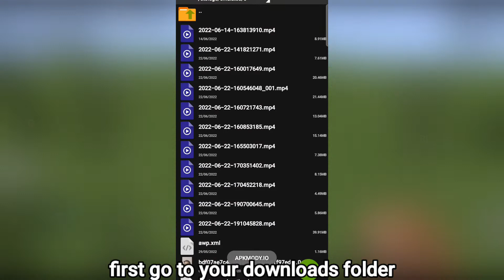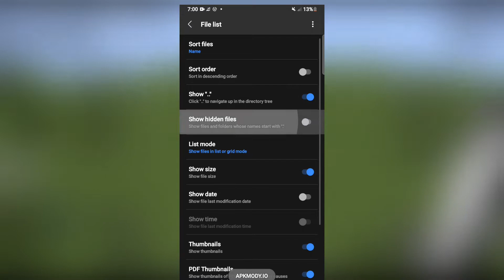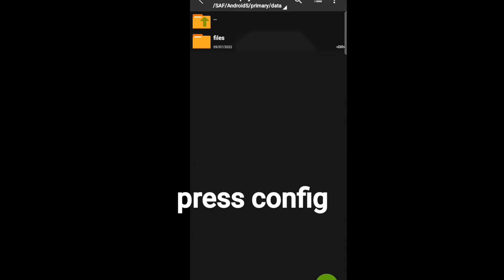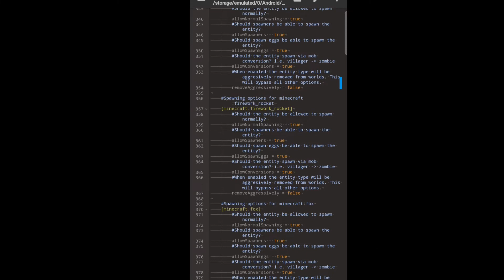how to config badmobs for pojavlauncher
so here are the links

wait for my next vid next week i think

and im planning to upload more often :)